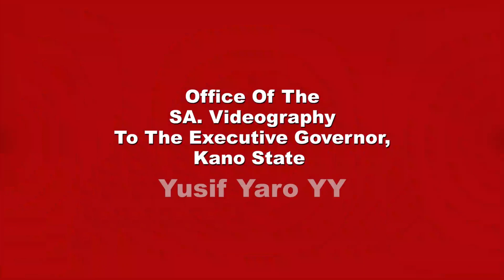Sallar Idin Karamar Salla Abba gida-gida